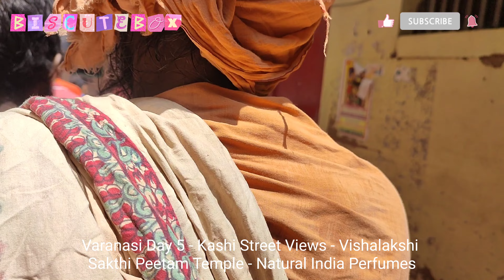Varanasi Day 5 - Kashi Streets - Vishalakshi Sakthi Peetam Temple - Natural India Perfumes Temple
🌟 Must Watch Before You Buy. Welcome to BiscuteBox, your go-to haven for biscuit enthusiasts! Dive into a delightful symphony of textures, aromas, and taste sensations that will elevate your snacking experience.

🍪 Indulge your taste buds in the irresistible world of biscuits with BiscuteBox – where every bite is a journey into flavor paradise! ✨

🌈 From timeless classics to innovative creations, BiscuteBox is your passport to the diverse universe of biscuits. We're not just a channel; we're a community of flavor explorers on a mission to celebrate the artistry behind each biscuit.

💖 Immerse yourself in the comforting embrace of nostalgia and happiness as we share our passion, exchange recommendations, and create unforgettable moments together. BiscuteBox isn't just about biscuits; it's a celebration of joy, connection, and the simple pleasures in life.

☕ So, whether you're a tea aficionado, a coffee connoisseur, or simply seeking a water-friendly snack, grab your beverage of choice, hit that subscribe button, and let BiscuteBox whisk you away on a mouthwatering adventure through the captivating world of biscuits.

Your journey into biscuit craftsmanship begins here. Let's savor the deliciousness together! 🚀🍪